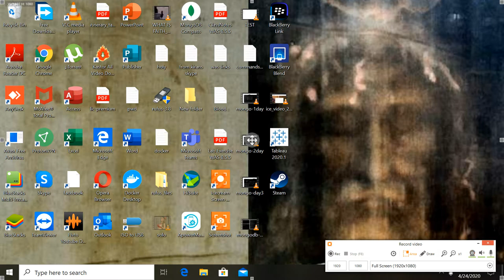webcam use in icecream screen recorder